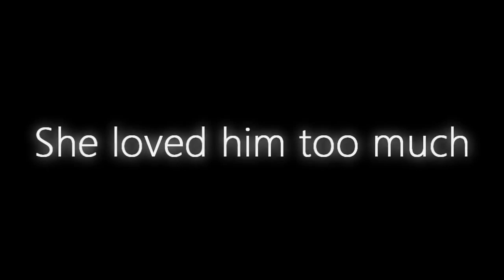Трейлер к фильму Карла 2006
Трейлер к фильмов ужасов основанных на реальных событиях